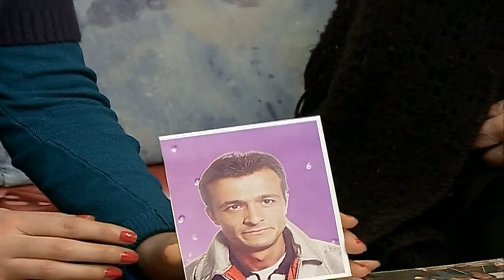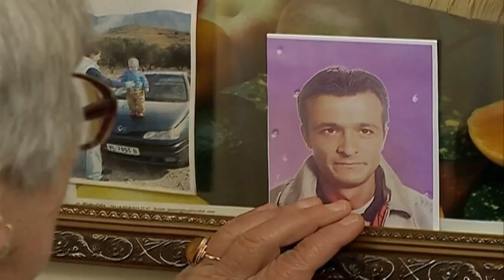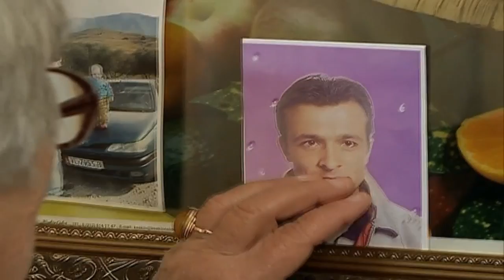Njerez te Humbur - Roland Zeneli (kronike historia) 29 shkurt 2012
Qe prej 22 tetorit 2008, Roland Zeneli nga Vlora nuk eshte bere me i gjalle per familjen e tij. Per here te fundit ai ka telefonuar nga Bolonia e Italise dhe qe atehere nuk dihet asgje per te. Nena e Rolandit rrefen ne "Njerez te Humbur" historine ne vazhdim.